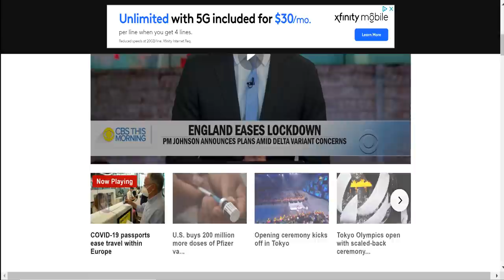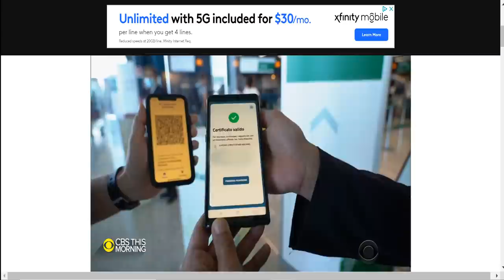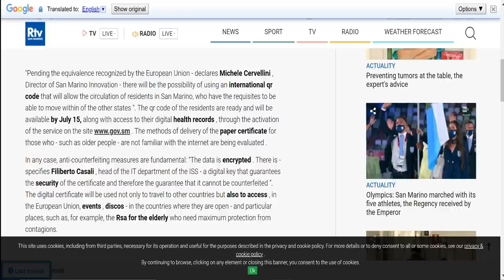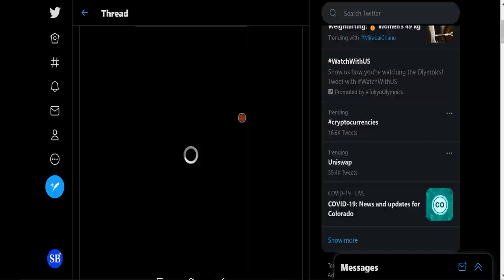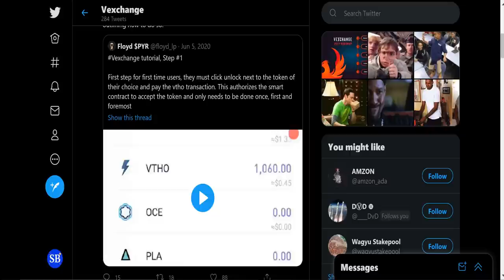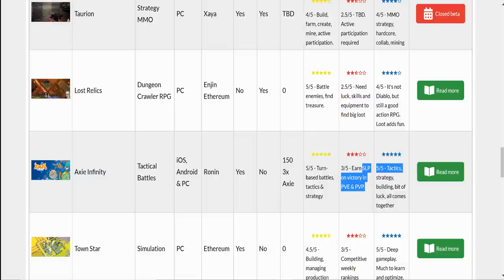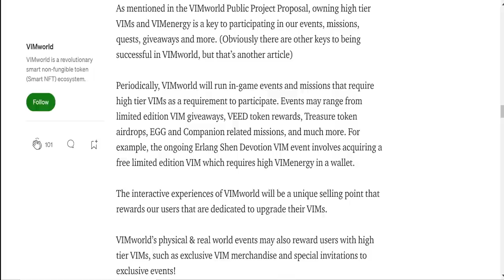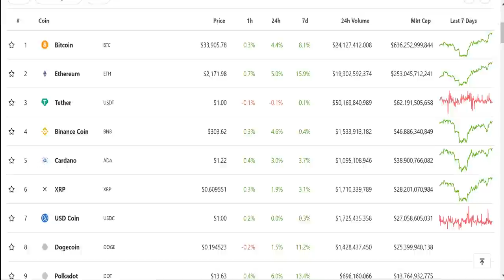VeChain VePass May Be Integrated Into EU Once Approved! Vexchange 2 Now Available On Mobile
TIME
GREEN PASS EU 0:00
VEPASS GREEN PASS 4:09
VEXCHANGE 7:04
PLAY TO EARN 11:18
VIMWORLD 14:55
WRAPUP 17:14